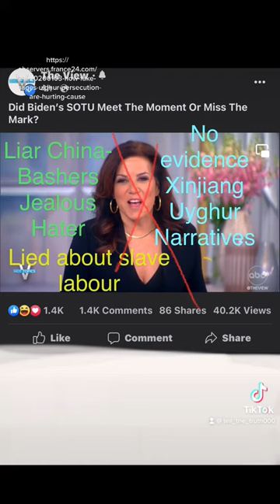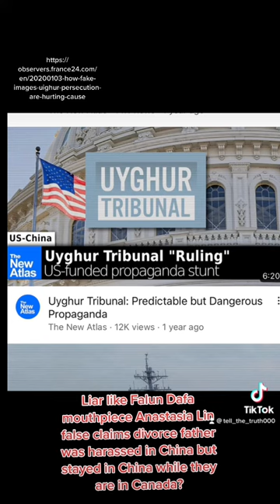Liar Michael Chong Baseless Allegation Lies a sellout traitor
Half Chinese half white China basher Conservative